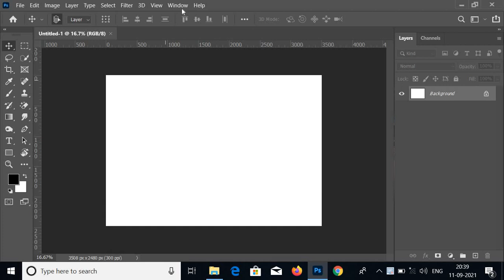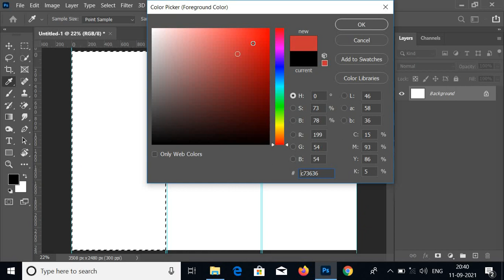Automatic Canvas Divided Line in Photoshop